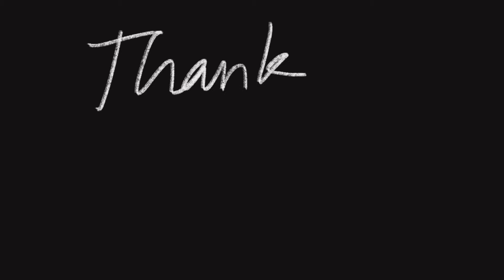Thank You -Dido [Live Acoustic Cover] by White Crayon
ท่านใดสนใจวงดนตรีร้องสดบทไม่มี
ร้องได้ทั้งแนวตั้งและแนวนอน
ติดต่อมาได้ค่าาา 🤓🤓🤓